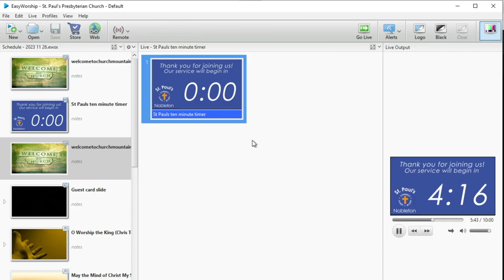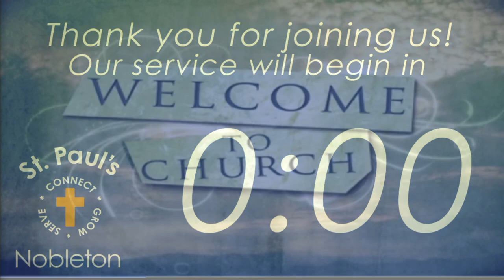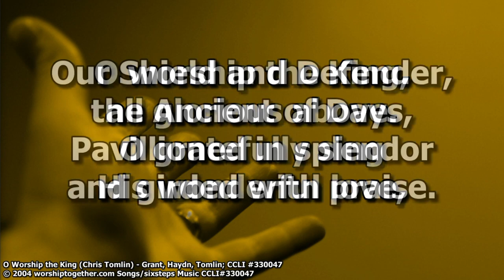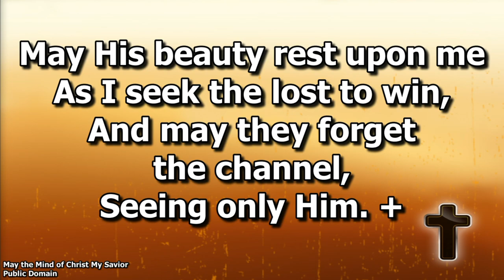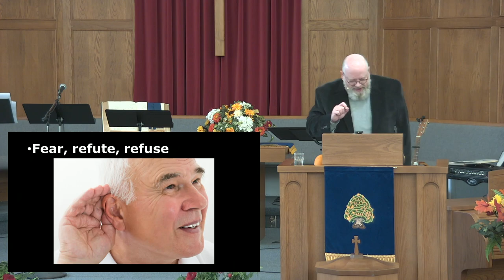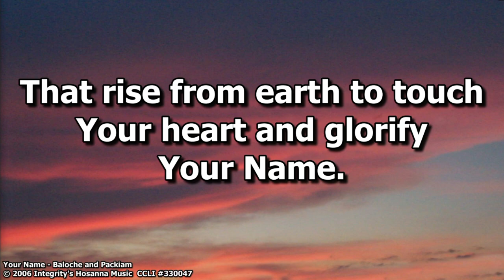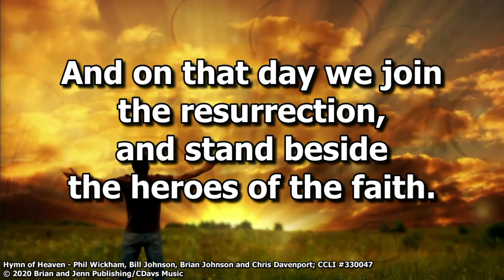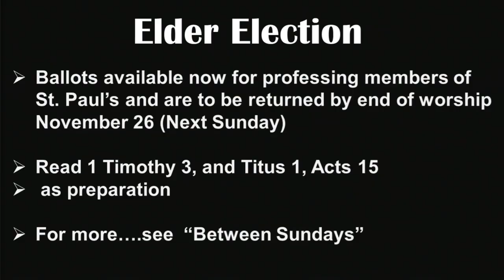Worship for November 26, 2023: "The Name" - Acts 3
In this worship gathering, we hear a message from Acts 3 in which the apostles Peter and John bring healing to a man born lame.  That man sat begging at the Beautiful Gate to the temple each day, as he had no means of earning an income.  He hoped for money, but instead, Peter and John gave him the best gift possible.  This attracted a crowd, so Peter gave a speech in which he explained how Jesus has power to heal by the power of his name.  How can we apply this to our own lives?  Watch and find out.  You can watch the entire worship gathering here, or just the message elsewhere on the channel, where the audio-only podcast version is linked at the bottom.  (Go to your favourite podcast app and subscribe to "Passionately His" today!)